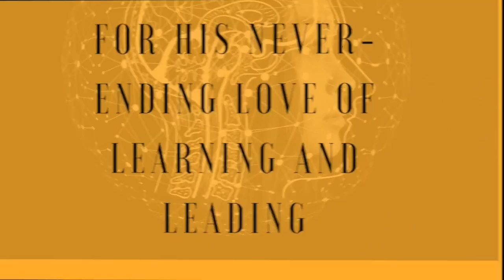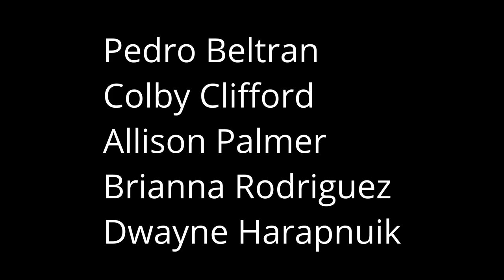LMD EP37 Blended Learning and COVA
Blended Learning and COVA EP 37. In Part 2 of a 3 Part series Thoughts on Learning, Pedro Beltran, Colby Clifford, Allison Palmer, and Brianna Rodriguez continue their discussion with Dwayne Harapnuik and explore how giving learners choice, ownership, and voice through authentic learning can have a positive impact on the blended learning environment.